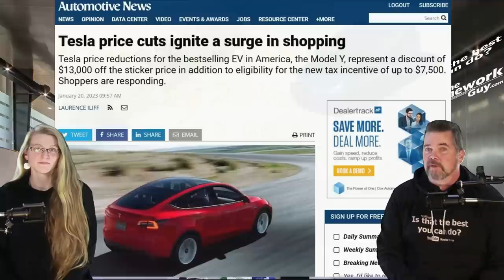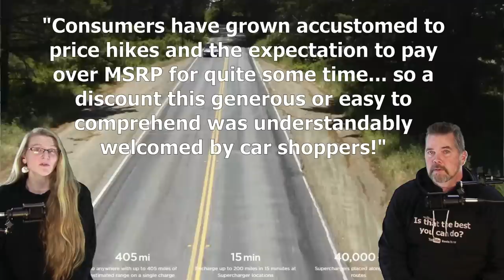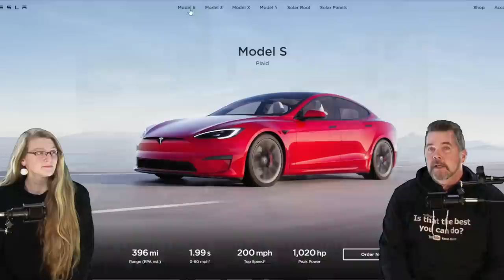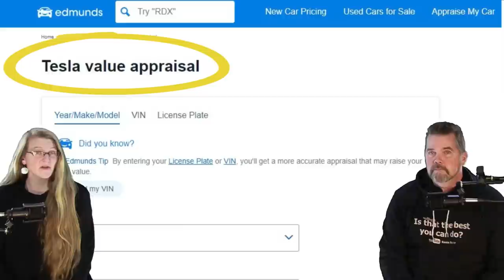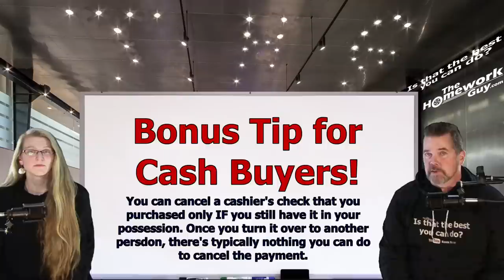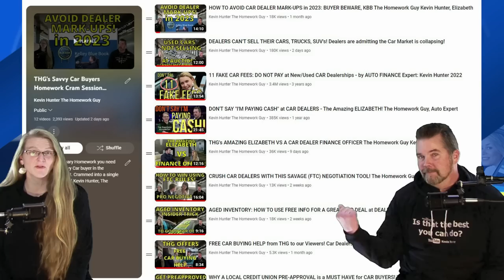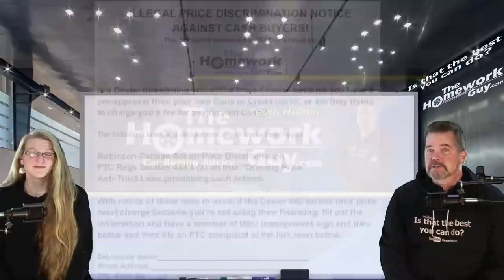HUGE TESLA PRICE DROP! (MODEL Y) ELON MUSK IS CRASHING THE CAR MARKET! The Homework Guy Kevin Hunter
ELON MUSK PUT EVERY MANUFACTURER OF CARS ON NOTICE WITH HUGE RETAIL PRICE DROPS OF THE TESLA Model S. Model 3, Model X and Model Y. Known as the Sexy line-up! The prices of all new cars and the used car market will be impacted by this! Tesla reports record revenue and beats on earnings. Tesla just reported fourth-quarter earnings for 2022 including revenue of $24.32 billion, and earnings per share of $1.19.
We’re the team of Auto Experts, Finance Gurus, and Car Pricing Strategists that well over 45 Million Car Buyers have come to know and trust.

A CAR DEALER WANTS TO:
1. SELL every car for the Highest Possible Price.
3. LOAD every Car Deal full of Fees and Finance Products.
4. OFFER Lowball numbers on every Trade Vehicle.

THE HOMEWORK GUY TEAM (THG) HELPS CAR BUYERS TO:
1. BUY a Car from Dealers or Private Party Sellers at the Lowest Price.
2. PAY Cash or Finance with their own Bank or Credit Union.
3. DECLINE Dealer Fees and Finance Products.
4. TRADE / SELL their current vehicle for the Best Value.

For more than 40 years, dealerships have EARNED their lowly reputation by being the masters of predatory selling. Dealers stalk victims relentlessly, often ruthlessly treating the most vulnerable car buyers (like seniors, for example) with little or no conscience. Car Dealers and their Finance Officers have no problem creating financial devastation for their customers with over bloated car loans, and quite often do.  We point out the traps and the flaws of the process, and help car buyers get through the nonsense without being ripped off. Join our mission!

1. What you need to know before buying a car.
2. Information you need when buying a car at a dealership.
3. Benefits of Buying a Car from a Dealership or Private Party.
4. Questions to ask at a Dealership
5. Car buying tips and tricks from the experts
6. How to Buy and Pay for a Car with Cash
7. Using Carmax, Edmunds, TrueCar, Autolist, or Kelley Blue Book for Car Pricing Info.
8. Buying a Car out of state.
9. Taking Control of the entire Car Buying Process.
10. What to do if Scammed.
11. Illegal things Car Dealers can do.
12. Understanding Dealer Financing Tricks
13. How to Avoid Dealer Scams.
14. Reactions to Sales Training conducted by Car Trainers.